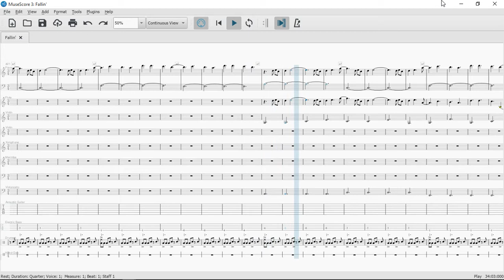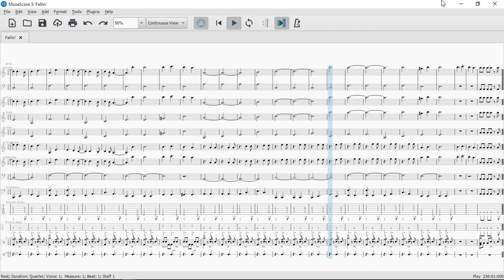Why Don't We - Fallin' (Music Classroom Arrangement)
Why Don't We - Fallin' arranged for classroom instruments.

Instruments include:
Piano
Flute
Violin 1 + 2
Xylophone
Marimba
Cello
Guitar
Electric Bass
Drumset